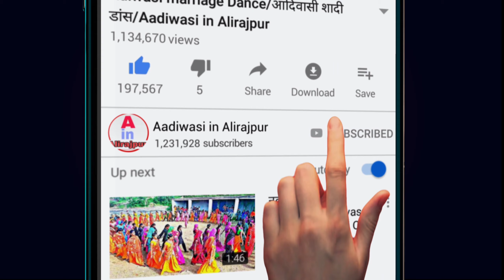आदिवासी नवाई दिवासा वीडियो 2020 // Adivasi Navai Divasa Garba 2020 // Adivasi Festival Of Alirajpur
नमस्कार दोस्तों

मेरे चेंनल "आदिवासी इन अलीराजपुर" Aadiwasi in Alirajpur में आपका स्वागत हैं

ऐसेही लेटेस्ट विडियो को देखने के लिए मेरे चेंनल

आदिवासी नवाई गरबा,
आदिवासी नवाई दिवासा गरबा 2020,
नवाई गरबा 2020,
 आदिवासी नवाई का गरबा,
आदिवासी नवाई,
आदिवासी नवाई गरबा गाना,
आदिवासी नवाई गरबा के गाने,
दिवासा गरबा 2020,
नवाई दिवासा,
नवाई गराबा विडियो 2020,
नवाई गरबा 2020,
नवाई आदिवसी गरबा सोंग 2020,
नवाई गरबा,
आदिवासी 2020,
 गरबा आदिवासी,
आदिवासी गरबा,
 navai divasa garba,
navai divasa,
navai garba 2020,
adivasi navai garba,
adivasi divasa garba 2020,
navai divasa garba 2020,
adivasi garba 2020,
aadivasi navai divasa garba,
adiwasi navai divasa garba,
adivasi navai divasa garba 2020,
divasa,
 aadivasi navai divasa garba 2020,
 navai garba,
adivasi navai divasa,
 navai garba 2020,
 adivasi navai diwasa,
navai garba video,
adivasi garba geet,
nawai divasa,
Nawai garba,
Tribal Festival,
Tribal Festival of All India,
Festival of Tribal Area,
Divasa Festival,